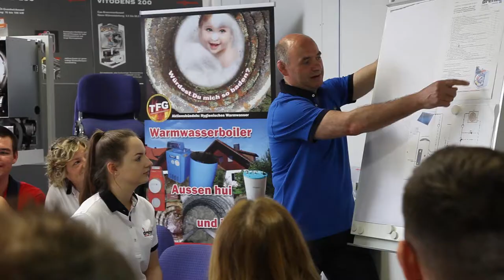Heizungsbau Reiner Dreher - Unternehmensfilm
Informationen über unseren Fachbetrieb für Heizungsbau, Badrenovierung und Sanitärtechnik aus Dürbheim bei Tuttlingen.